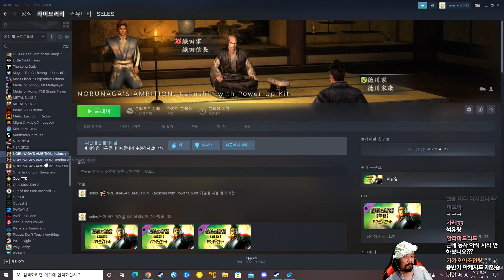신장의 야망12pk [혁신] 오래간만에...